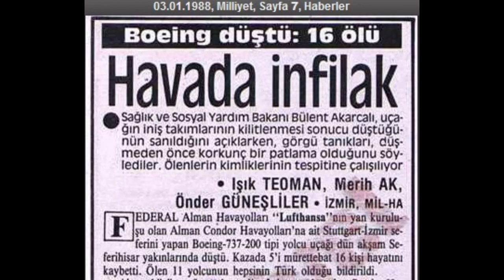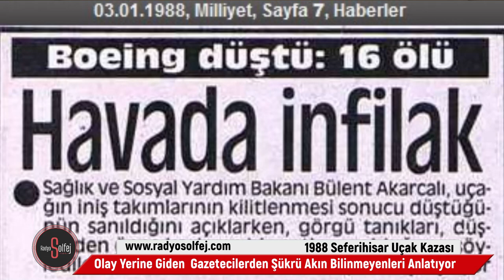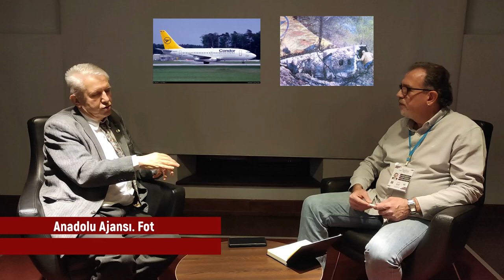İŞTE SEFERİHİSAR UÇAK KAZASINDAKİ TÜM GERÇEKLER... DUYDUKLARIMIZA İNANAMADIK!!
"OLAY YERİNE İLK GİDEN GAZETECİLERDEN ŞÜKRÜ AKIN RADYO SOLFEJ'E KONUŞTU."

1988 Seferihisar Uçak kazasında bilmediğimiz tüm gerçekleri bu video da öğreneceksiniz. O döneme ait tüm sırlar gerçeğe çıkıyor. Radyo Solfej bu olayı araştırırken kaza olduktan sonra olay yerine giden ilk gazeteci Anadolu Ajansı Foto Muhabiri Şükrü Akın'a ulaştı ve bizlerin merak ettiği tüm gerçekleri gün yüzüne çıkarttı. Kendisini İzmir Selçuk ilçesinde bulduk. İzlerken tüyleriniz ürperecek bilgiler yer alıyor.

Bu röportajda bizlere yardımlarını esirgemeyen Selçuk Belediye Başkanımız Filiz Ceritoğlu Sengel, konuğumuz Şükrü Akın'a ve belediye çalışanlarına canı gönülden teşekkür ediyoruz.

Haber Müdürü
Necmi Arslan

Yayın Müdürü
Murat Aygün

Yayın Yönetmeni
İrem Öztürk